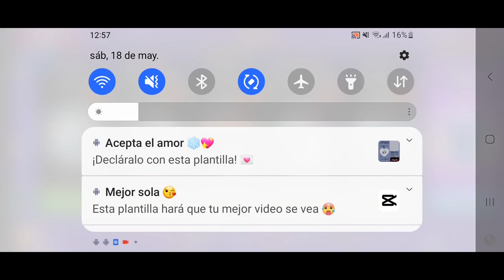para @Shinobipg3d me quiero comprar esta arma pixel gun 3d